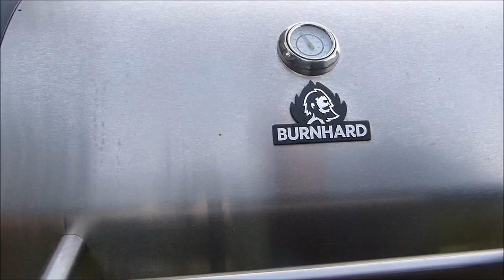# 72 Beer can chicken Bierdosen Hähnchen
Über ein für euch kostenloses Abo würde ich mich sehr freuen
Mein eigener Grillrost Schaber ist jetzt auch für euch erhältlich:

Meine Grills:
X Weber Kettle plus 47 cm

X Burnhard Fred Deluxe

Mein Grillzubehör:
X Gusseisen Grillplatte für Gasgrill Fred Serie - Wendeplatte
X Gusseisen-Pfanne inkl. Griffschutz aus Leder
X Burnhard Messer mit Pakka-Holzgriff,
X Rotisserie für Kugelgrill
X BBQ-Toro Rondell Grillkorb
X BBQ-Toro Ausgleichsgewicht für Drehspieß
X Kaltrauchgenerator
X 10 kg Greek Fire Profi-Holzkohlebriketts

Dutch Oven:
X Petromax Ft6 Dutch Oven
X Petromax Kastenform K4 als Bräter, Auflaufform oder Kuchenbackform

Sonstiges:
X RØDE Lavalier Go Mikrofon
X RØDE Wireless Go Compact Mikrofonsystem kabellos
X Inkbird Bratenthermometer
X Vakuumiergerät